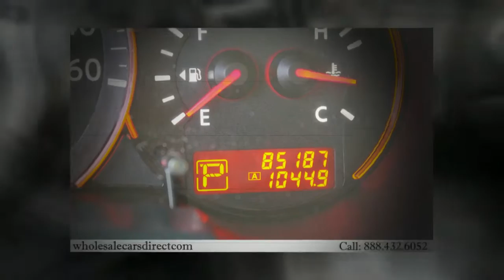2007 Nissan Altima 2.5 SL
New Car Test Drive said, "...the handling is true, and the suspension is quite firm without ever being harsh. It inspires confidence. It\'s a match for rough pavement and is steady and predictable in extreme situations..." It's fuel efficient, so you won\'t feel guilty during that daily commute. J.D. Power and Associates gave the 2007 Altima 4 out of 5 Power Circles for Overall Initial Quality.